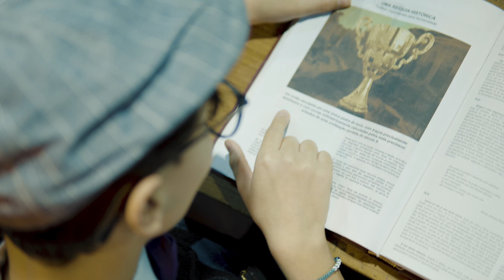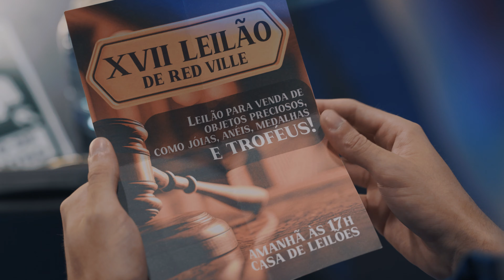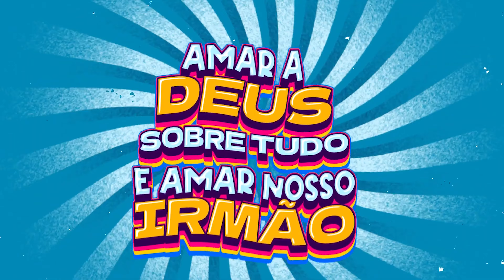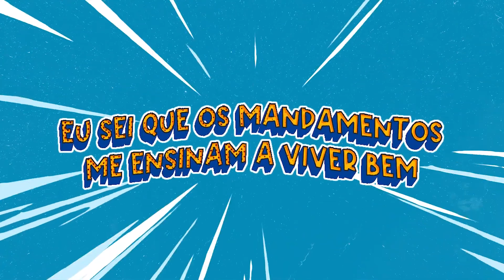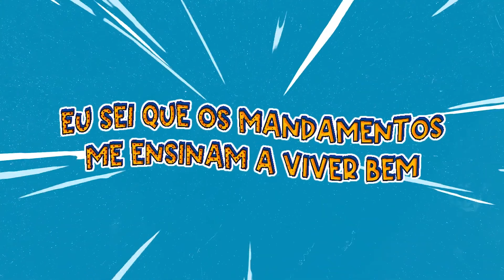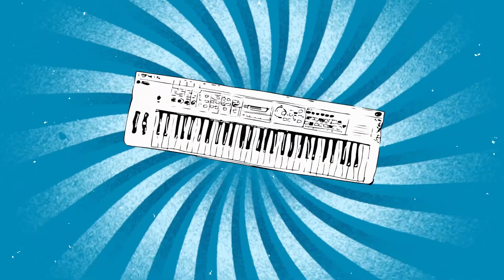Detetives S. A. - Um artefato histórico! (Episódio 05)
Quem será que está por trás do apagão? Uma grande reviravolta irá surpreender o clubinho!
Na aventura de hoje, nossos detetives irão descobrir sobre o 5º Mandamento: Honre seu pai e sua mãe.